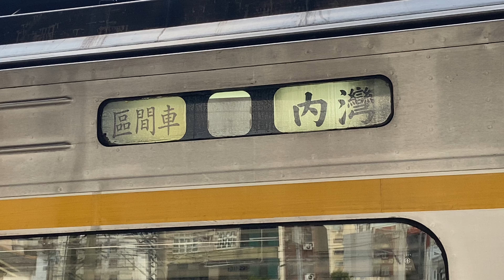台鐵 新竹車站 內灣線 DR1000柴油客車 1803次 更換 1806次 布幕捲簾式行先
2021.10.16 台鐵 新竹車站 第三月台 內灣線 DR1000柴油客車 1803次 更換 1806次 布幕捲簾式行先